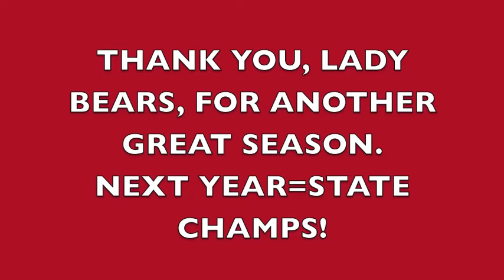CBNA hoop-finale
What a great group of girls!
Thank you for all your hard work, dedication and sacrifices.  You work on the game much more than November - March. All your efforts are appreciated!  You are an amazing group of young ladies!  Thank you, Coaches, for putting up with all of us!!